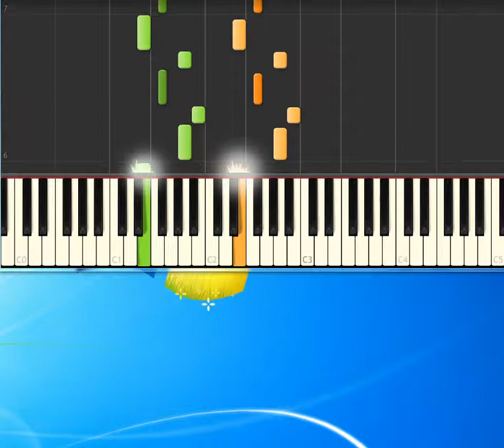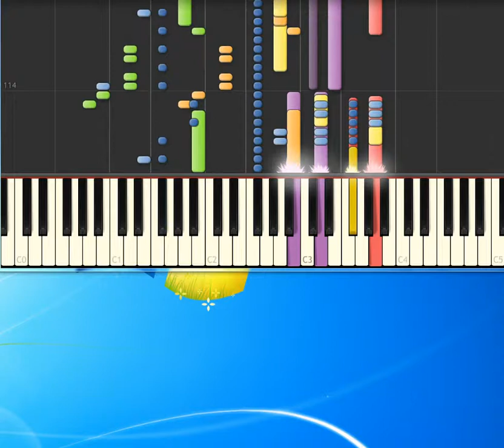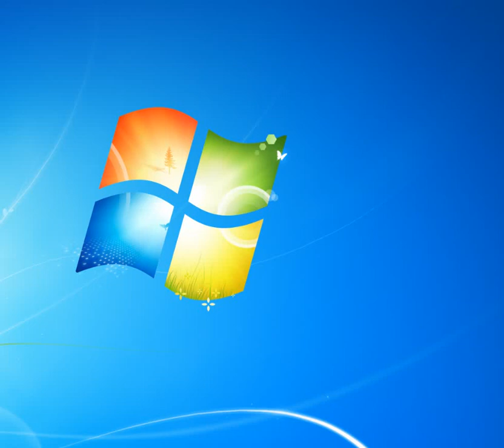[Piano Tutorial Synthesia]A milion miles from nowhere - Pooh